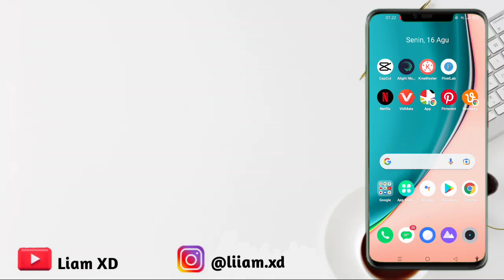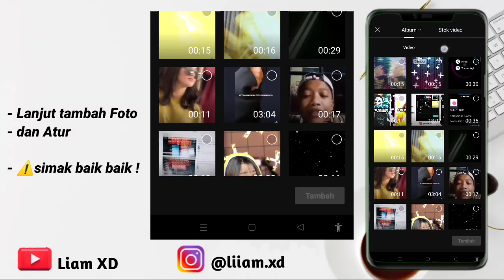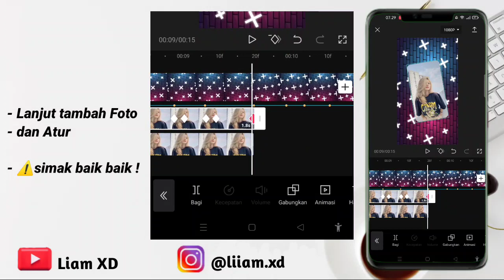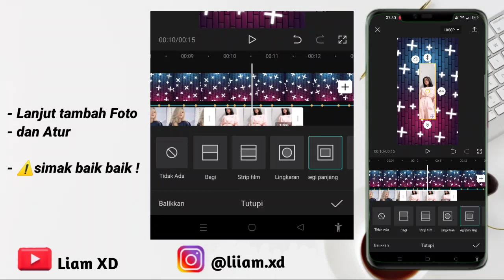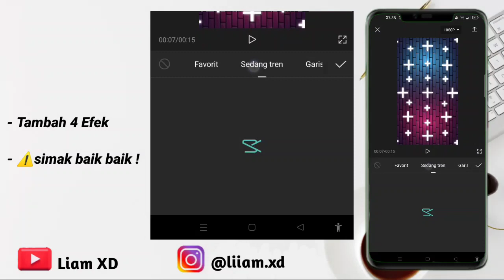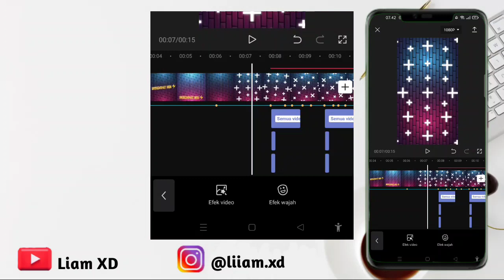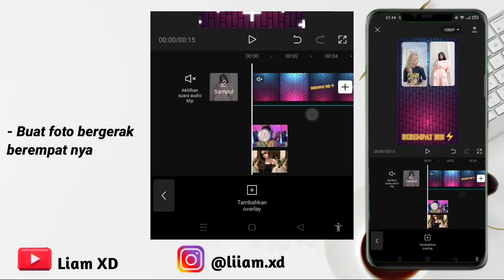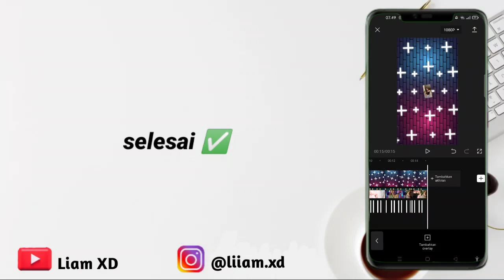TUTORIAL JEDAG JEDUG 3D CAPCUT MIRIP AM DJ BOKA DANCE x LOKA LOKA